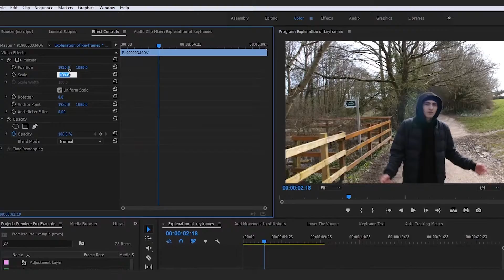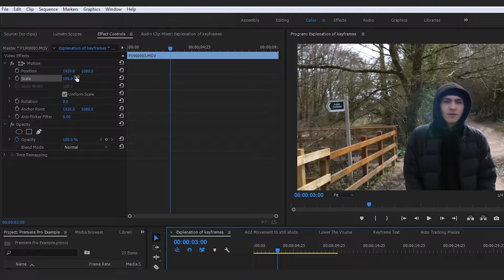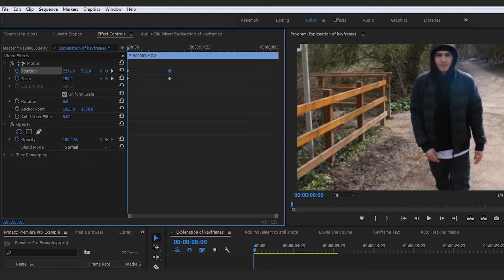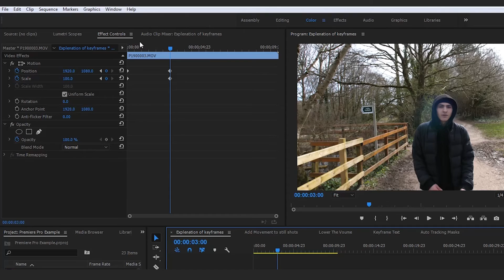How To Use Key Frames in Adobe Premiere Pro | Beginner Tutorial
How To Use Key Frames in Adobe Premiere Pro | Beginner Tutorial | ItsJackCole